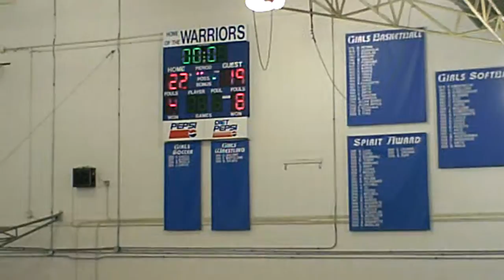Hornets vs Warlords-041810-4